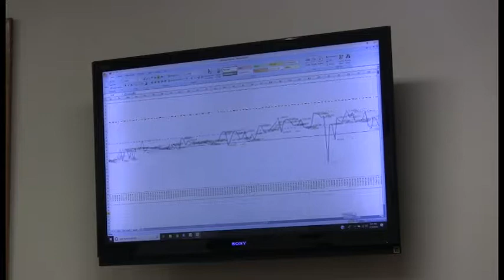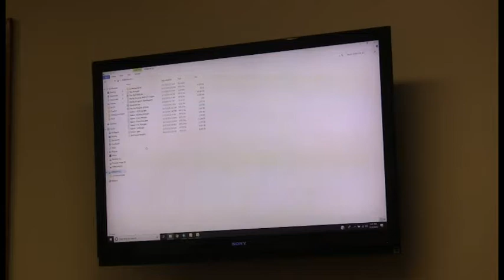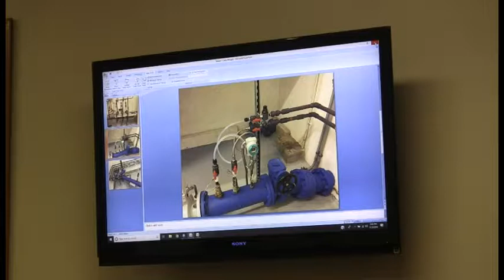2018-11-05 WB Board of Water Commissioners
West Bridgewater Board of Water Commissioners